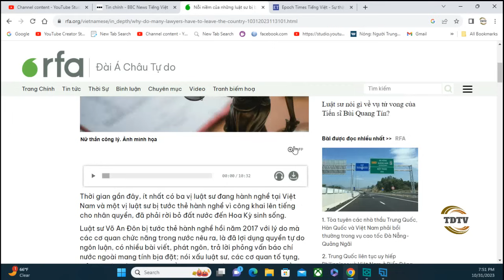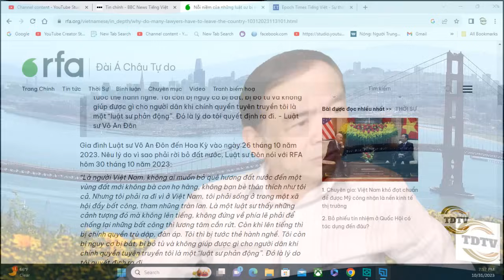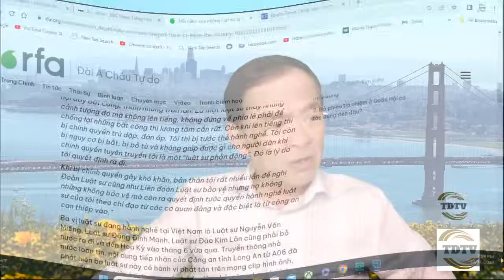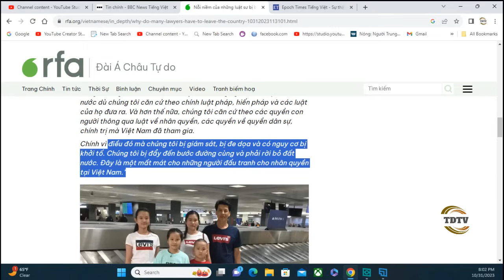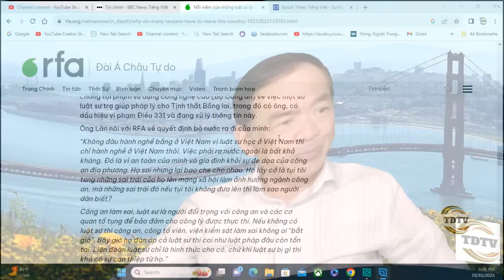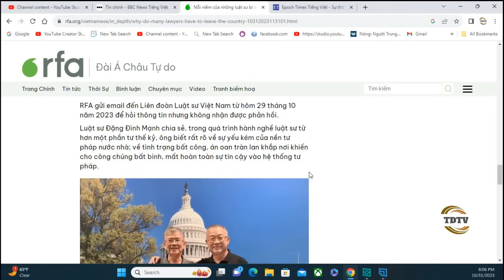Các “ luật sư trốn chạy” đang làm gì trên đất Mỹ?.